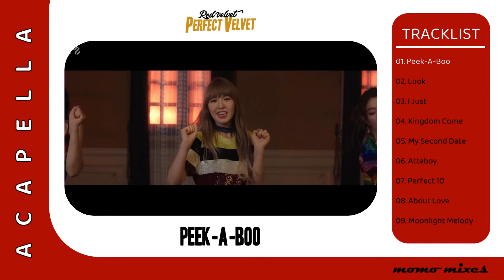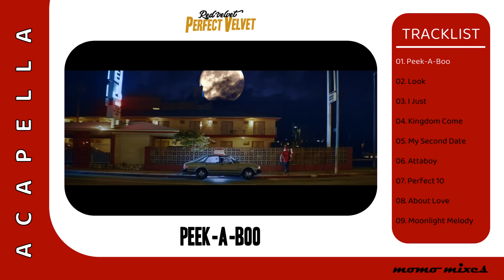Red Velvet - Peek-A-Boo (Clean Lead Vocal Acapella)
ANY OF MY UPLOADS CAN BE USED AS LONG AS I'M PROPERLY CREDITED